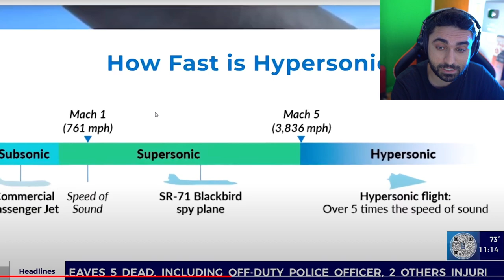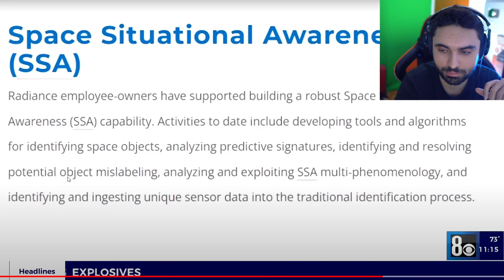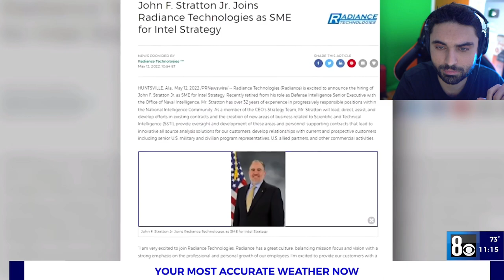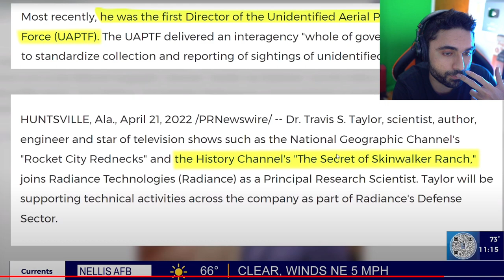NASA Lied - They Just Revealed Alien UFOs is Being Reverse ENGINEERED